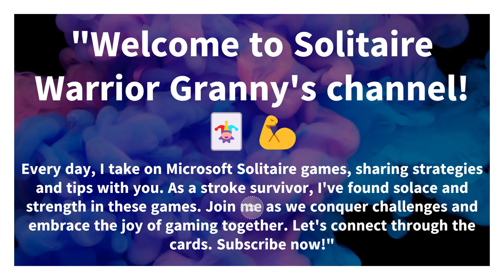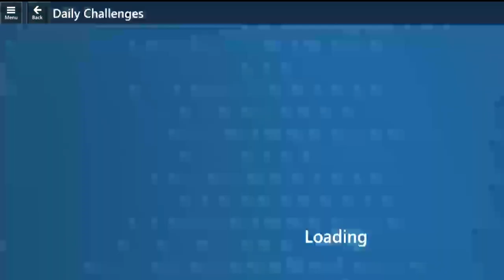Microsoft Solitaire Collection: four in one game solved for 25th september 2023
"Welcome to an extraordinary card game masterclass! On September 25, 2023, we embarked on an unforgettable journey through the world of card games. In this video, we achieved the incredible feat of conquering four classic card games in a single epic run: Spider, Klondike, Freecell, and Pyramid, all within the Microsoft Solitaire Collection. Join us as we delve into the strategies, tactics, and card-slinging skills that made this astounding victory possible. It's a showcase of true card game mastery and a testament to the joys of gaming. Whether you're a card game enthusiast or simply appreciate the thrill of victory, this is a gaming experience you won't want to miss. Prepare to be amazed and inspired by the world of cards!"